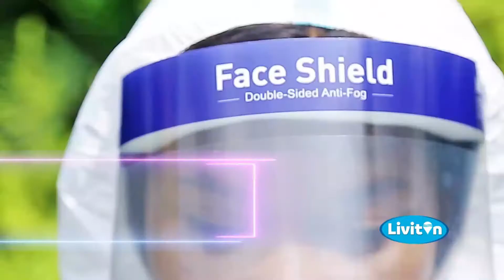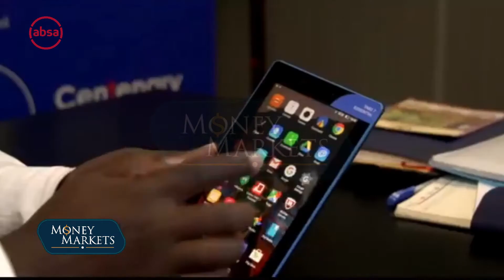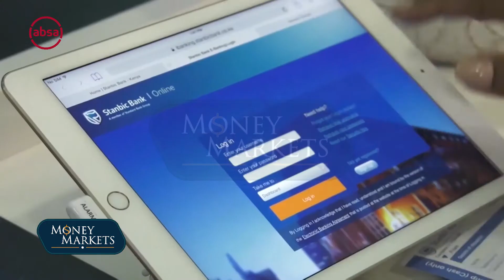DIGITAL SOLUTIONS DEEPEN FINANCIAL SERVICES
New innovations help banks reach out to the un banked especially those in the agricultural sector.